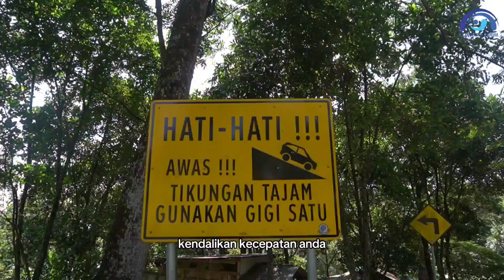JAGA KESELAMATAN !!!! JALUR CANGAR JALUR INDAH PENUH TANTANGAN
Di balik keindahan Jalur Cangar yang memikat, tersimpan tantangan yang harus diwaspadai. Kelalaian dan kurangnya kewaspadaan dapat berujung pada tragedi di jalur yang indah ini.

Setiap tahun, banyak pengendara yang menjadi korban kecelakaan lalu lintas di Jalur Cangar. Kecepatan tinggi, tikungan tajam, dan tanjakan curam menjadi faktor utama yang menyebabkan kecelakaan.

Untuk mencegah hal ini terjadi, mari kita jadikan Jalur Cangar jalur yang aman untuk dinikmati semua orang. Patuhi rambu lalu lintas, kenakan helm, dan kendarai dengan kecepatan yang aman.

Jangan biarkan keindahan Jalur Cangar menjadi petaka bagi Anda dan orang lain. Jadilah pengendara yang bijak dan bertanggung jawab.

Mari kita jaga keselamatan bersama. Nikmati keindahan Jalur Cangar tanpa mengorbankan nyawa.

Jalur Cangar, jalur indah penuh tantangan. Jaga keselamatan, jadilah pengendara yang bijak.